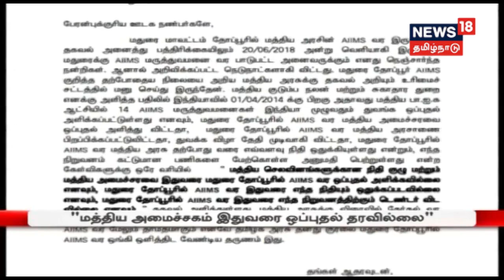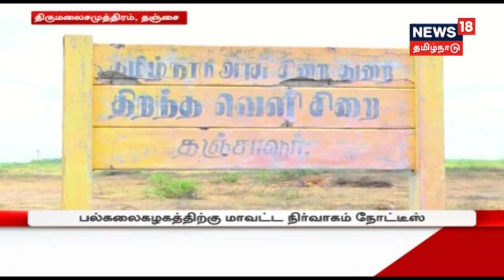செம்மொழி மாநாட்டை விட நாங்கள் நடத்தும் எம்ஜிஆர் விழாவிற்கான செலவு குறைவு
திமுக நடத்திய செம்மொழி மாநாட்டை விட நாங்கள் நடத்தும் எம்ஜிஆர் விழாவிற்கான செலவு குறைவு தான் என மீன்வளத்துறை அமைச்சர் ஜெயக்குமார் தெரிவித்துள்ளார்